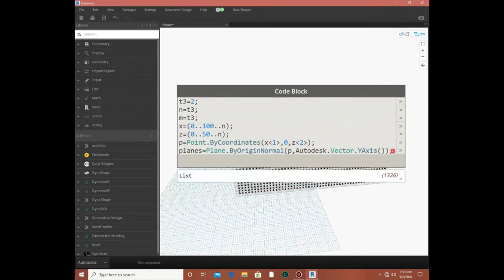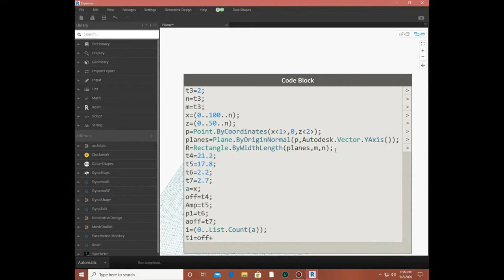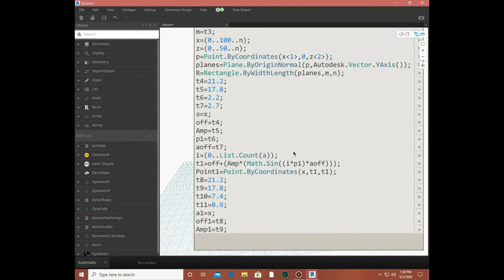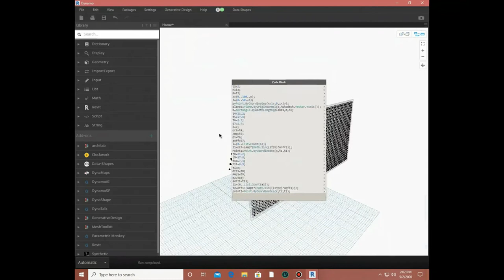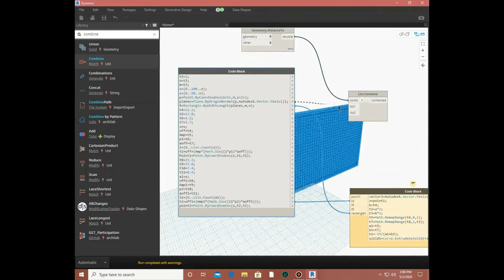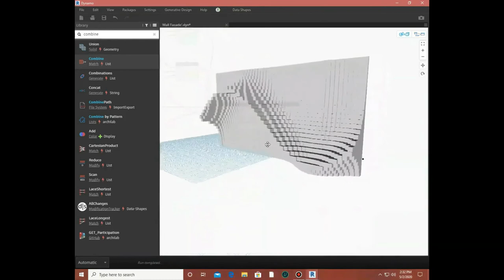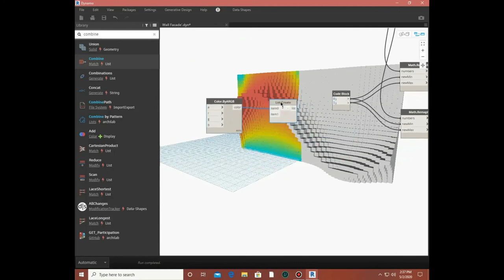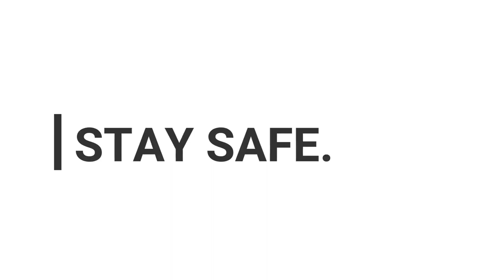Sinusoidal wall pattern in Dynamo.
In this Video we will be experimenting the capabilities of Design Script by only using code blocks to generate a cool Sinusoidal Curve pattern in a wall.